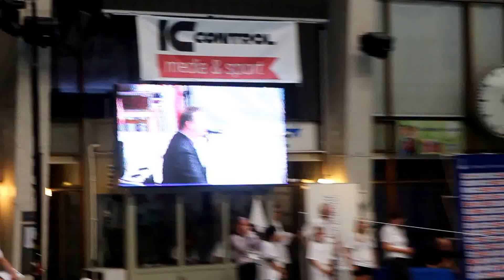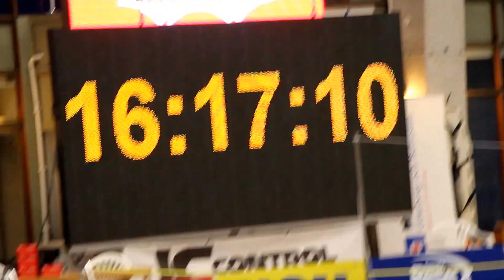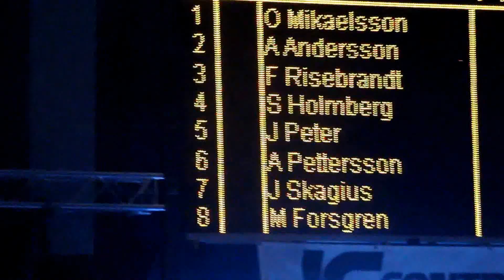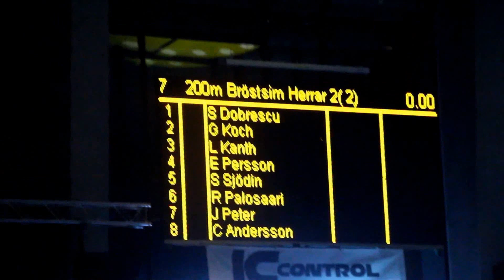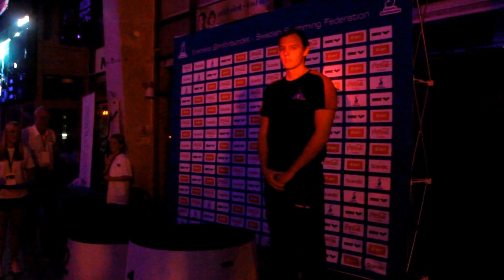Sim SM i Göteborg, med Kungsbacka SS och Eriks SM guld och rekord, nov 2013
Sim SM i Ggöteborg, med Kungsbacka SS och Eriks SM guld och rekord, nov 2013